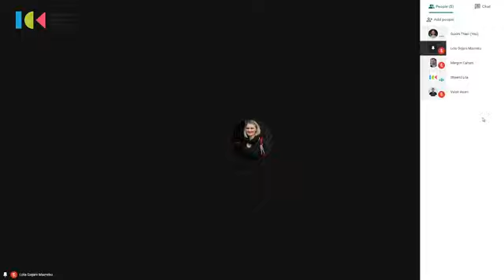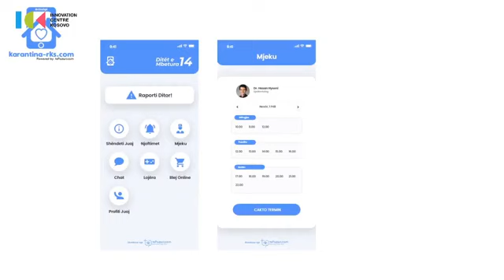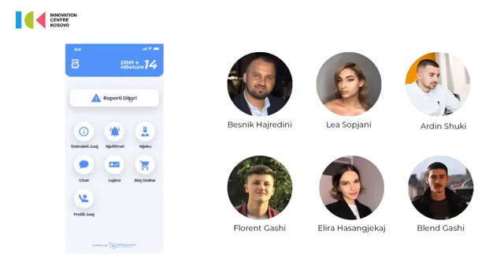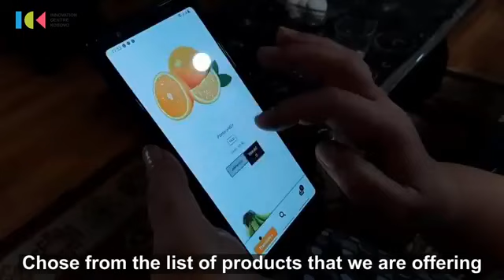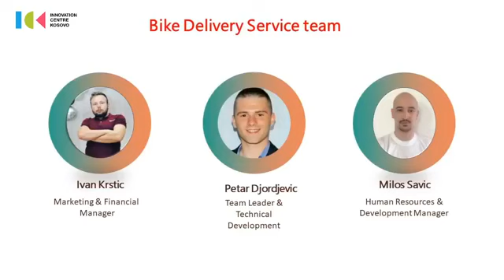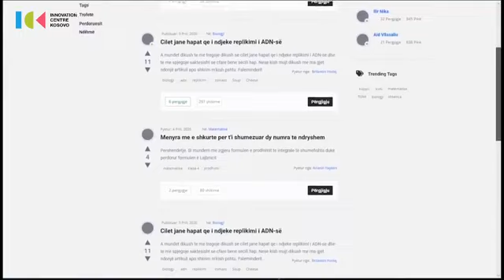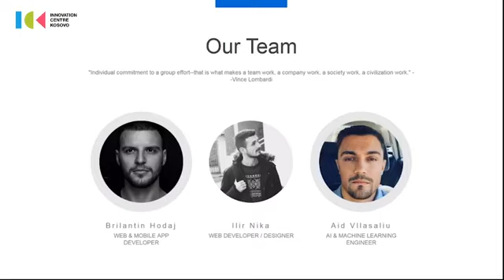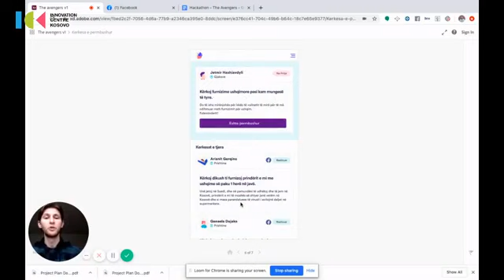Ndarja e çmimeve - Hack the Crisis Kosova